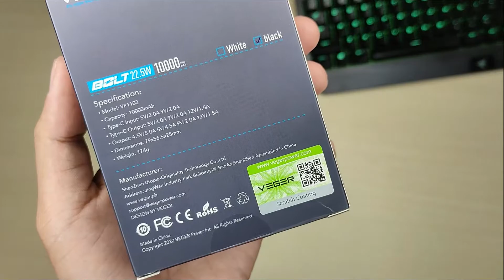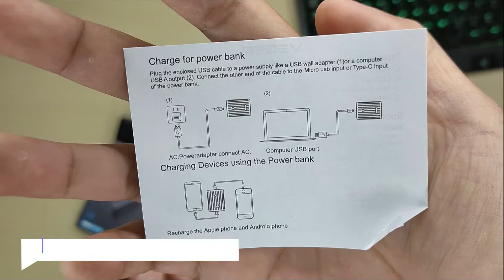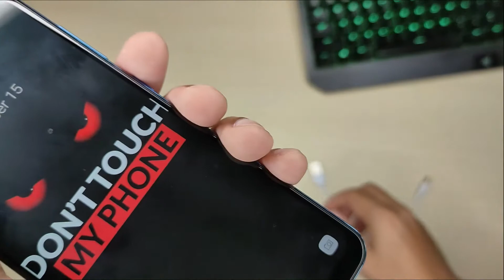Veger VP1103 Mini Powerbank with Quick Charge 3.0 and Power Delivery Unboxing & Testing - TAGALOG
VEGER VP1103 BOLT 22.5W 10000mAh Mini Powerbank with Qualcomm Quick Charge 3.0 and PD Power Delivery Type-C In/Out 3.0A Dual USB Output

    Model: Bolt VP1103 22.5W (PD+QC3.0)
    Capacity: 10,000mAh/37Wh
    Type-C Input: 5V/3A 9V/2A (Support QC2.0 & PD)
    Type-C Output: 5-6V/3A 6-9V/2A 12V/1.5A (Support QC3.0 & PD)
    USB Output: 4.5V/5A 5V/4.5A 9V/2A 12V/1.5A (Support QC3.0)
    Dimension: 79mm*56.5mm*25mm
    Weight: 174g
    Quick Charge
    Mini and Powerful Power Bank